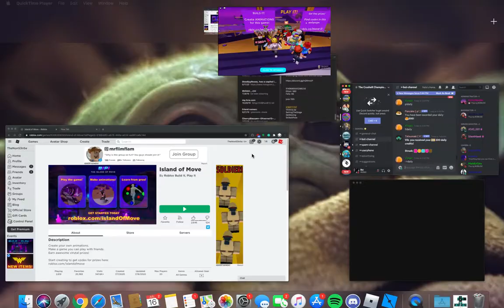How to get the island of move event items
the codes are here:
VictoryLap
SettingTheStage
GetMoving
StrikeAPose